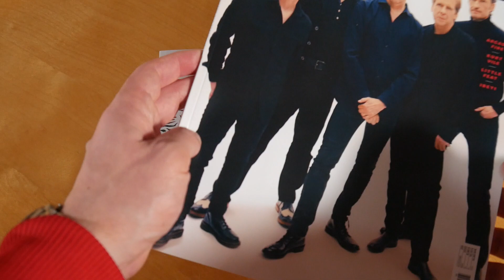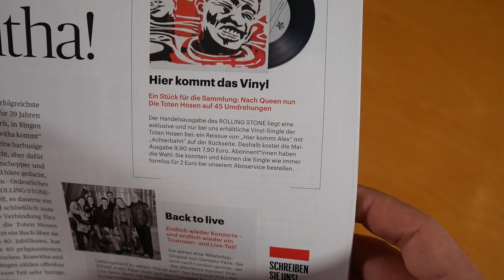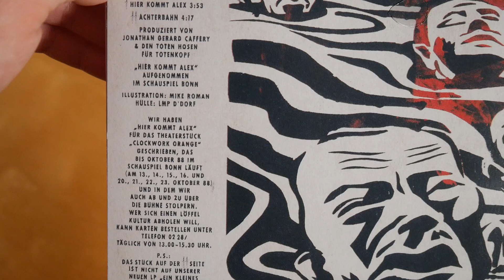Die Toten Hosen - Hier kommt Alex Vinyl Unboxing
In diesem Video zeige ich euch die Hier kommt Alex Vinyl von Die Toten Hosen.
► Hier könnt ihr die Single kaufen:
Weitere Musik von Die Toten Hosen

► ALBUM INFOS
Die Toten Hosen - Hier kommt Alex
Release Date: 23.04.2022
Kaufpreis: ? €

Hier kommt Alex Vinyl Inhalt:
- Vinyl (7")

Hier kommt Alex Tracklist:
01. Hier kommt Alex
02. Achterbahn

Hier kommt Alex Info:
Das Album von Die Toten Hosen erschien am 23. April 2022 über Totenkopf.